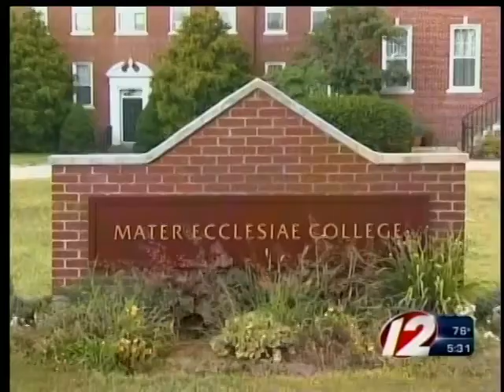Memorial Mass for Daniela Heredia Monday Night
Daniela Heredia was struck by a car Sunday and killed. No charges have been filed against the driver.